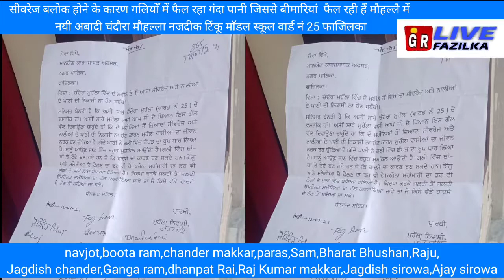सीवरेज बलोक गलियो में फैला गंदे पानी से बीमारिया फैली नयीअबादी चंदौरा